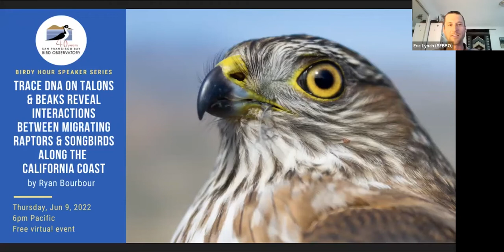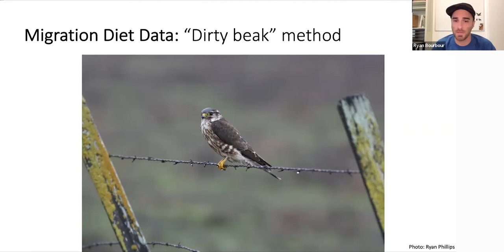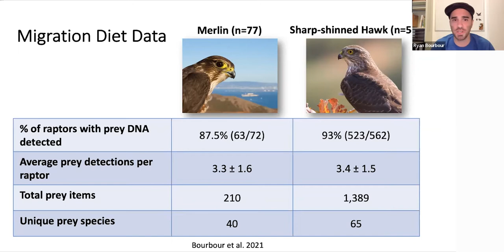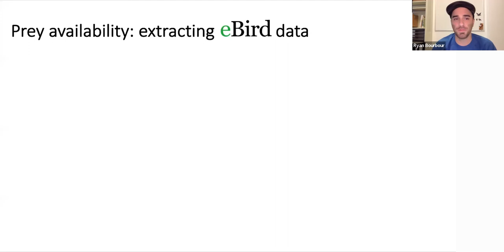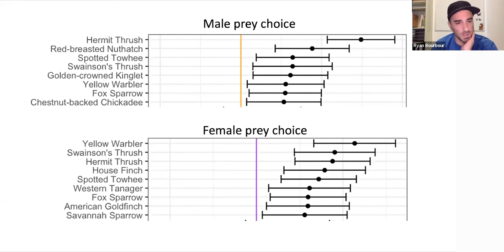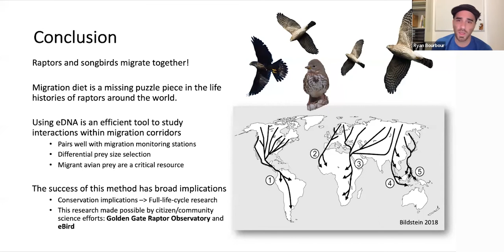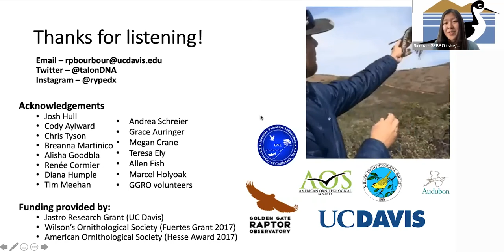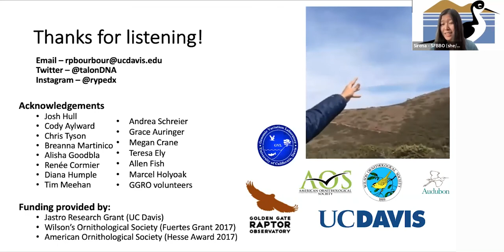Trace DNA on Talons and Beaks Reveal Interactions Between Migrating Raptors and Songbirds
UC Davis PhD candidate and former SFBBO biologist Ryan Bourbour discusses his research on the relationship between migrating bird-eating raptors and songbird communities along the California Coast. Using an approach that involves migration monitoring stations, eDNA techniques, and eBird, Ryan investigates prey selection by migrating raptors and songbird traits that may influence their encounters with their hungry migrating predators.

This event is part of SFBBO's Birdy Hour Speaker Series. Thank you to SFBBO donors for making this event possible, and to Ozgun Uludag for editing the recording.

Share your feedback with us by filling out this short anonymous survey

The San Francisco Bay Bird Observatory is a nonprofit in Milpitas, CA, with the mission to conserve birds and their habitats through science and outreach.